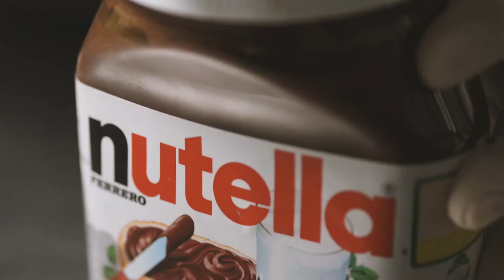"ขนมปังนมโสดนูเทลล่า" | Nutella Bun | After You Dessert Cafe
วีดีโอ "ขนมปังนมโสดนูเทลล่า" สำหรับเมนูตามฤดูกาลของร้าน After You Dessert Cafe